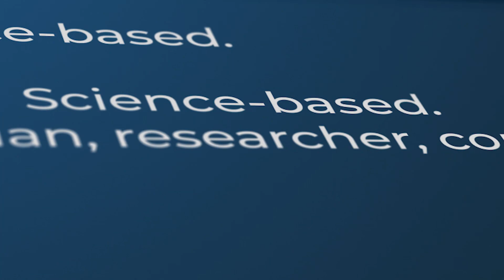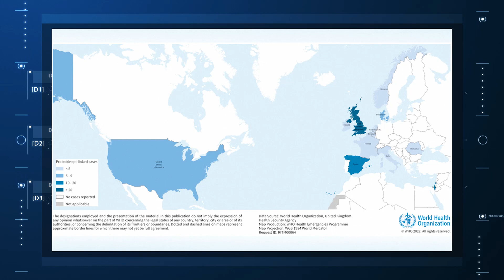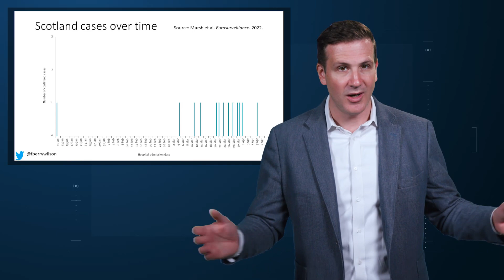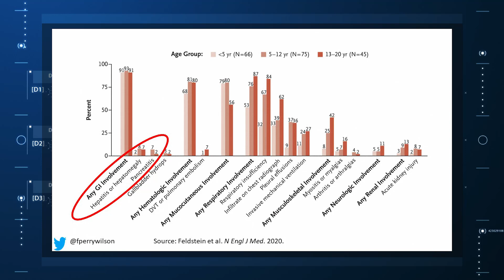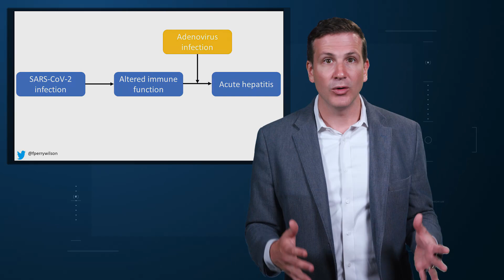Could a Common Cold Virus Be Causing Severe Hepatitis in Kids? | Impact Factor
Late last week, the CDC released a Health Alert Network advisory regarding a cluster of nine cases of acute hepatitis in children in Alabama over a 5-month period from October 2021 to February 2022 — a rate substantially higher than what would be expected, given the relative rarity of hepatitis in children.

Standard workup was negative for the common causative agents — hepatitis A, B, and C — and no toxic exposures were identified. But there was one common thread among all these kids: They all tested positive for adenovirus.

And that is really strange.